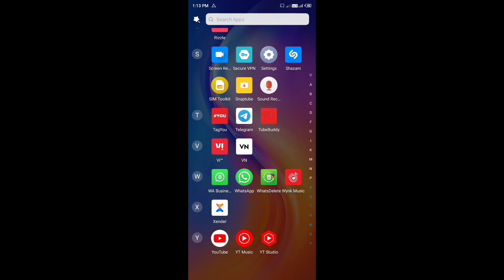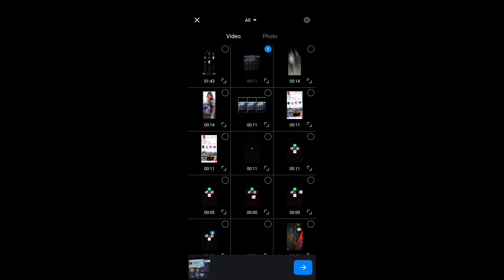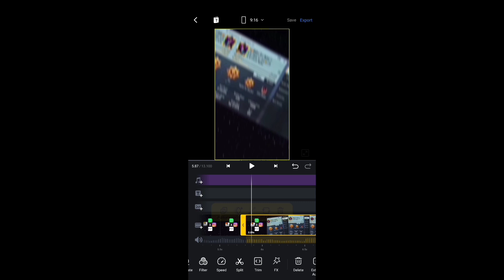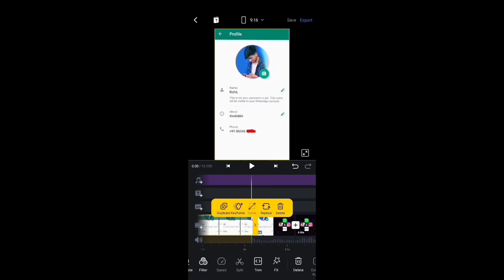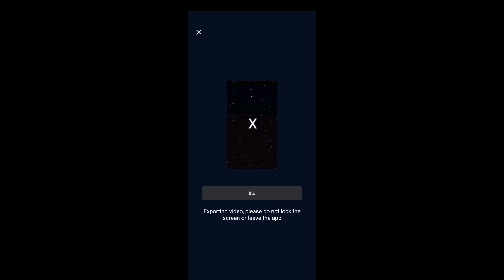Bgmi Whatsapp Instagram My Face Reels Editing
Pubg Whatsapp Instagram My Face Reels Editing
Free Fire Whatsapp Instagram My Face Reels Editing